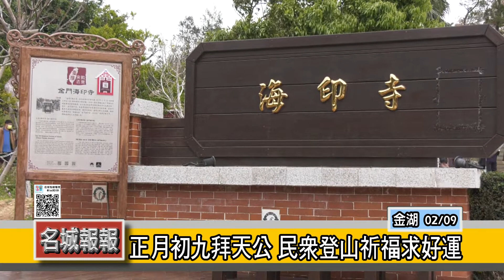名城報報-正月初九拜天公 民眾登山祈福求好運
9號是農曆正月初九「天公生」，是玉皇大帝的誕辰日，除了家家戶戶準備供品「拜天公」之外，金門的傳統習俗是家人們在這一天相揪來去「爬太武山」，相傳會因此為全家人帶來整年好運氣，

果如預料中，不少民眾前往爬太武山，希望為自己新的一年求來好運，根據金門坊間的傳說，在農曆初九天公生，能夠去爬太武山，並到「海印寺」誠心參拜，就能在來年，帶給全家人一整年的好運氣。因為這項傳統，讓初九爬太武山成為一項「全民運動」，流傳至今。

在海印寺上香祈福的信眾，手持一束清香，誠心上香祈福，而今年是壬寅虎年，海印寺提供光明燈以及安太歲服務，每天為信眾在佛前誦念經文，為所有點燈信眾來消災祈福與迴向，祈求工作順利，身體平安健康。

而海印寺更是地區民眾的信仰中心，終年香火鼎盛，太武山平時也是民眾健身休閒的場所，沿途也有許多觀光景點吸引遊客駐足，登上山頂者也一定會到寺內祈福。